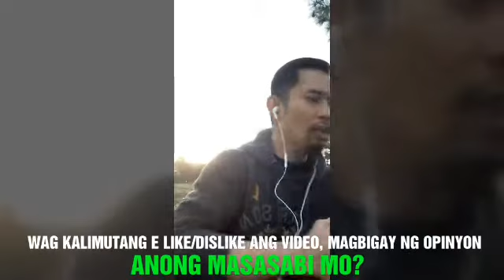DAYAG MAY MENSAHE KAY THINKINGPINOY, KELAN KAYA MATATAPOS ANG AWAY NG MGA KAPWA DDS BLOGGER